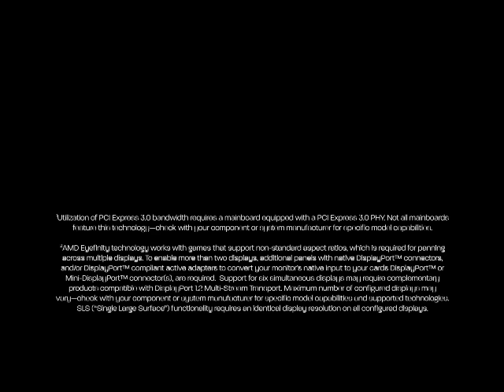AMD Radeon HD 7970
The New AMD Radeon HD 7970 Graphics Card is PCIe 3.0 ready and will be available at CybeprowerPC starting January 9th